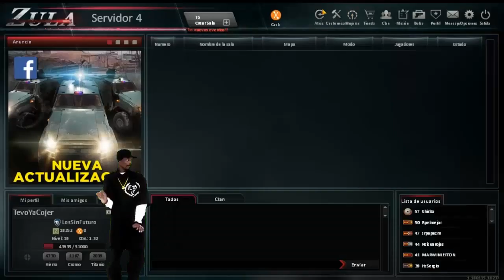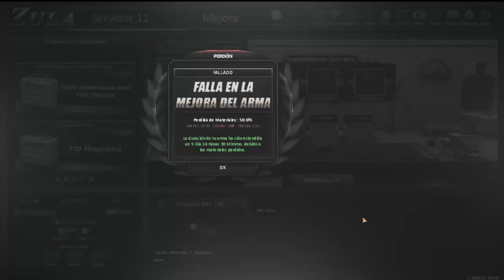★Inquisidor ts!★ Zula ★ Mejorando Granada MK2 ★ ._. !!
_____________▂ ▃ ▅ ▆ █ DESCRIPCION █ ▆ ▅ ▃ ▂ ____________

凸(¬‿¬)凸凸(¬‿¬)凸凸(¬‿¬)凸凸(¬‿¬)凸凸(¬‿¬)凸凸(¬‿¬)凸凸

11111111  ▂ ▃ ▅ ▆ █DEJA TU LIKE █ ▆ ▅ ▃ ▂

Juegos